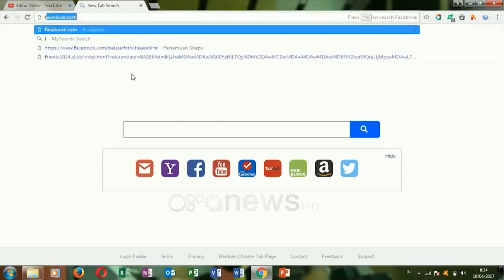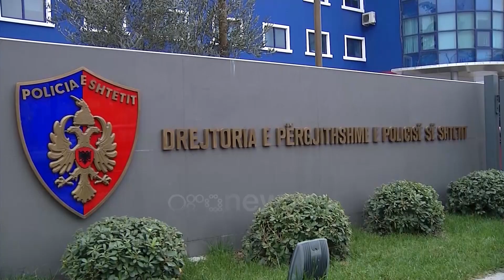Pornografi me dy të mitur në SHBA, pranga 26 vjeçarit nga Fieri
Policia e Shtetit ka goditur dy raste të pornografisë me të mitur. Në pranga është vënë një 26-vjeçar nga Fieri. Ndërsa u proceduan në gjendje të lirë edhe dy shtetas, 22 e 25 vjeç, banues në Tiranë e Fier.

Operacioni i koduar “E-TRACE” u zhvillua nga Hetimin e Krimeve Kompjuterike në Departamentin e Policisë Kriminale në Policinë e Shtetit, në bashkëpunim me Prokurorinë e Rrethit Gjyqësor Tiranë, Policinë Tiranë e Fier dhe me agjencinë ligjzbatuese "Homeland Security" në SHBA.

"Si rezultat i bashkëpunimit me "Homeland Security" u mor njoftimi se ekzistonin komunikime mes disa profileve të rrjetit social facebook, të cilat kishin të bënin me pornografi me të mitur dhe menjëherë, në bashkëpunim me prokurorinë, specialistët e krimit kibernetik në Policinë e Shtetit nisën hetimet", thuhet në njoftimin e policisë.